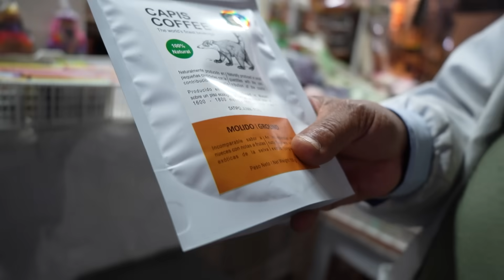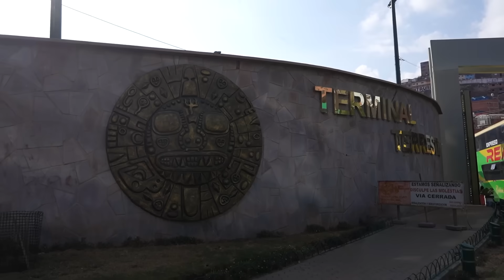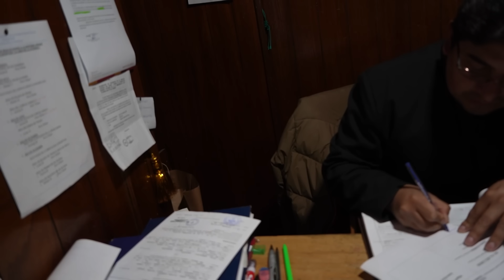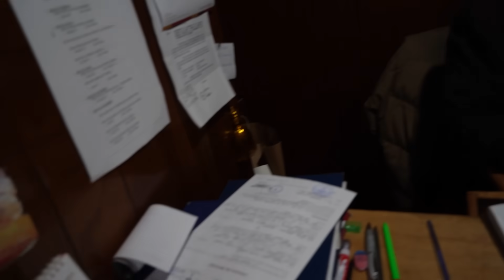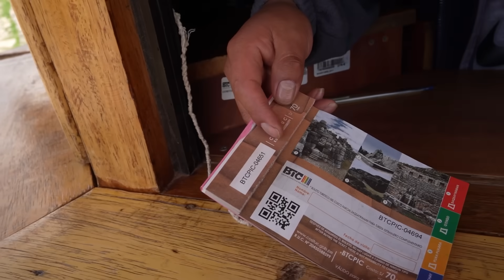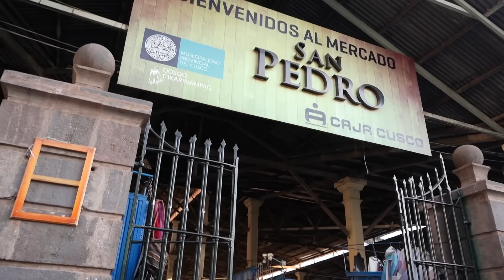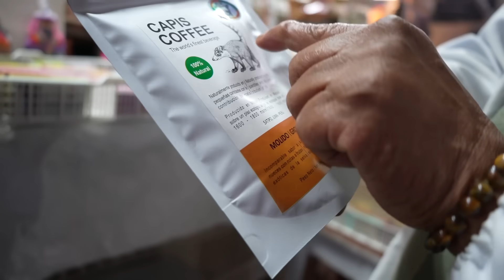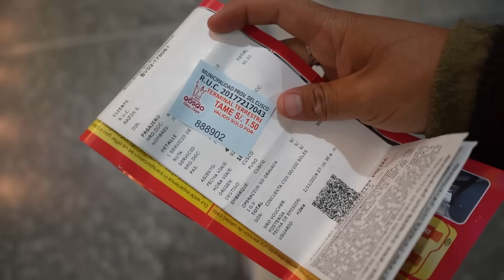PERDIDO EN LA CIUDAD IMPERIAL DE CUSCO | Memito Castro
Que mas mijines en esta aventura me acompañaran a recorrer los lugares turísticos de la ciudad imperial de cusco donde nos encontraremos con muchas sorpresas, Espero que les guste el video ;)